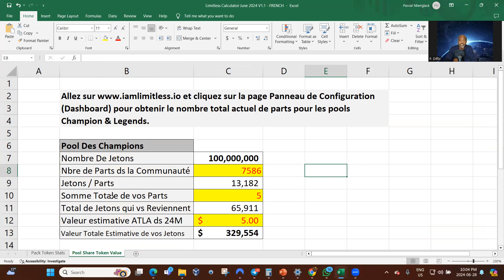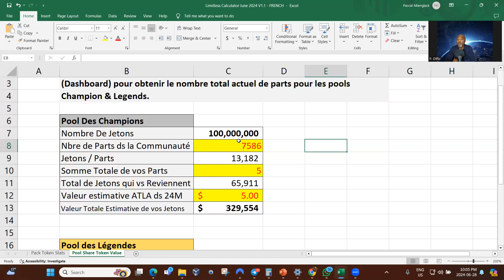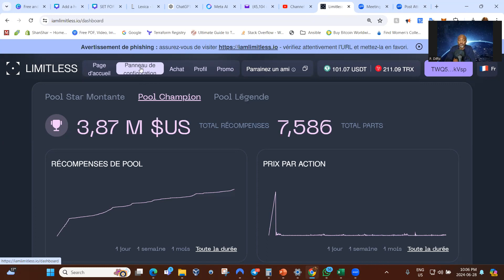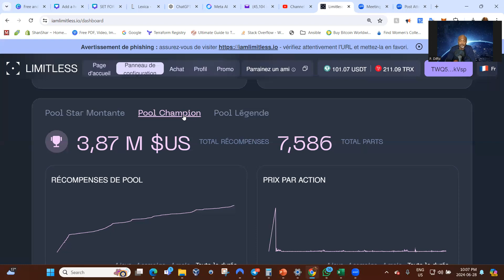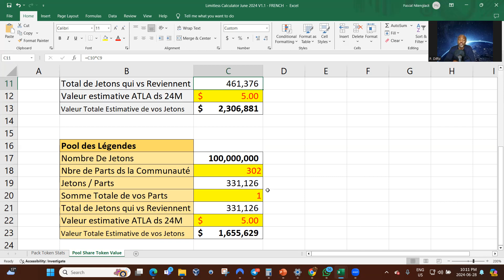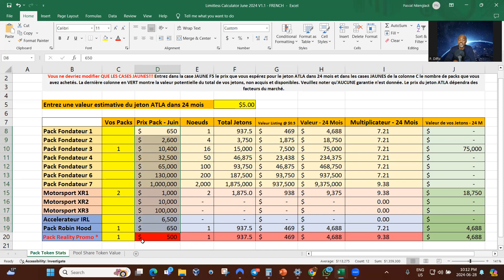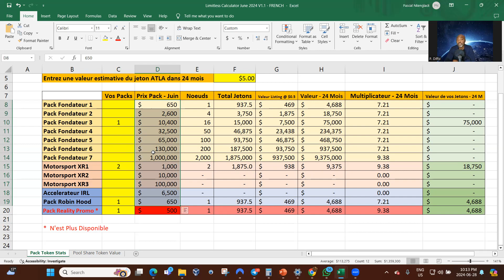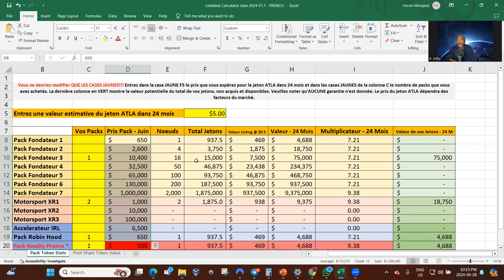Limitless-BCS-Comment Utiliser le Calculateur ATLA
Ca vous interesse de savoir la valeur potentielle de vos crypto ATLA dans deux ans? Ce calculateur pourrait vous aider. Dans cette video je vous explique comment l'utiliser.

Lorsque vous prendrez la décision de vous inscrire, contactez-moi simplement aux contacts ci-dessous.